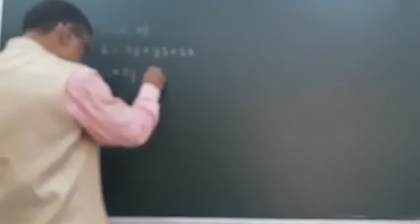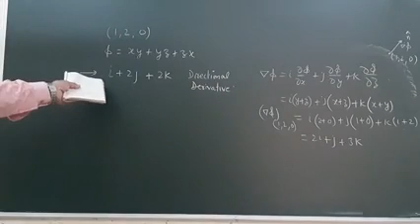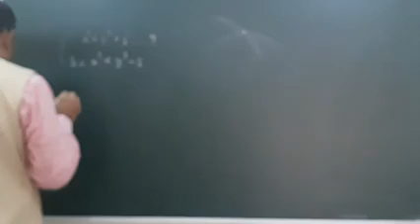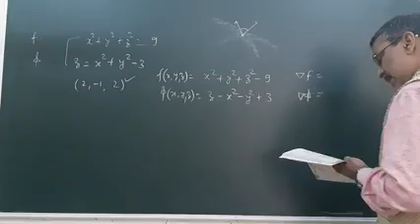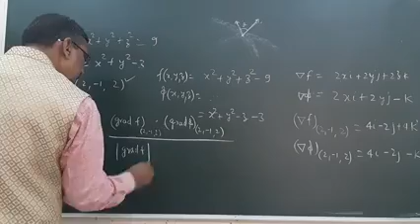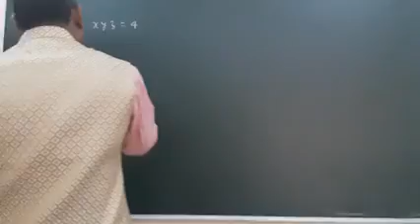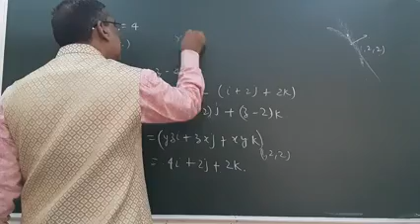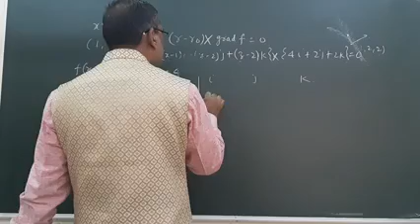Vector Calculus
directional derivatives examples